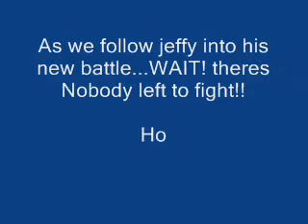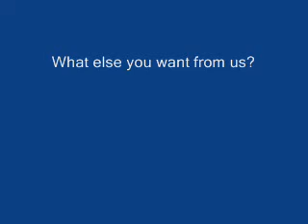master pillow fighter 2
HA HA HA. YOU MUST WATCH TO FIND OUT!!!